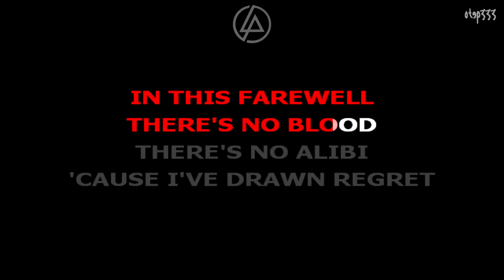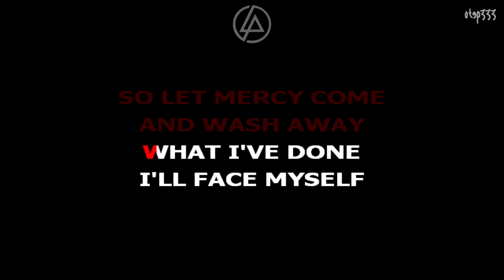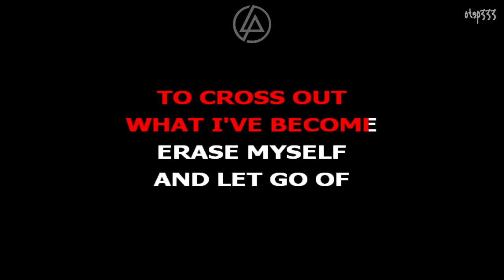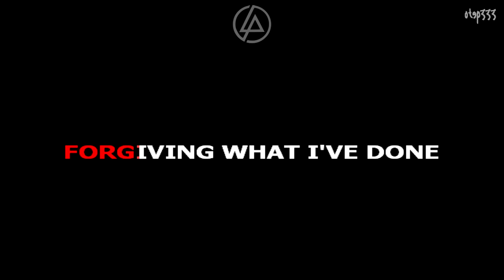Linkin Park | What I've Done (HQ Karaoke)